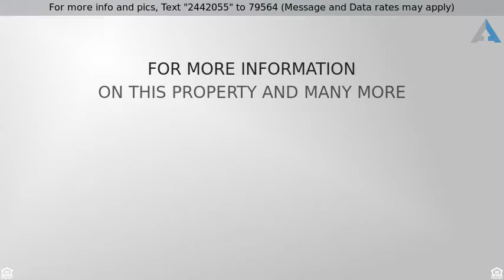Priced at $635,000 - 5035 Verbena Street, Denver, CO 80238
STUNNING HOME

Welcome Home to Every Luxury Stapleton Has to Offer! Look no further for the perfect Denver location at Conservatory Green. Walk to tons of shopping and dining, entertainment, light rail, farmer&apos;s markets, Starbucks... Filled with every possible high end upgrade and designer detail imaginable. Formal den is great for work and play with popular barn door style entry. Massive great room concept open floor plan takes you from the large living room adorned with cozy fireplace to the immaculate gourmet kitchen complete with on trend dark wood cabinetry, stainless appliances, and Quartz center island. Master suite is your oasis with soaring vaulted ceilings and breathtaking private luxury bath. There&apos;s also a sizable secondary bed/bath suite. Fully finished basement is like a dream with enormous rec/living room space, 3rd private bed/bath suite, and a huge unfinished storage area. Superb outdoor living space with custom stamped patio xeroscaped for low maintenance. Visit today!
Listing Courtesy of: Keller Williams DTC